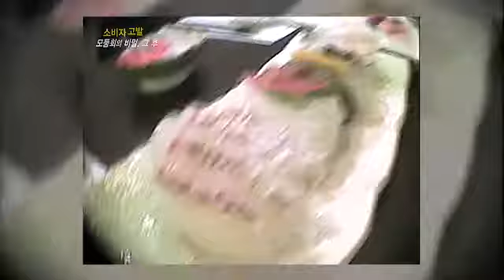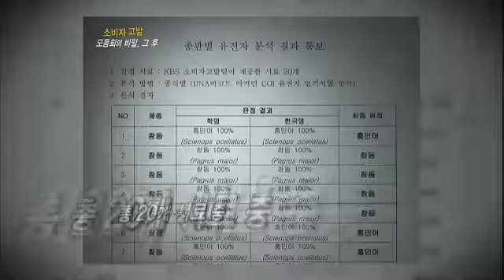Consumer Report 20120309 # 009